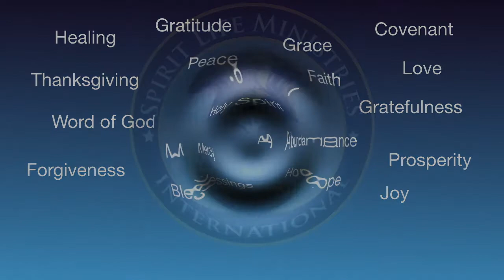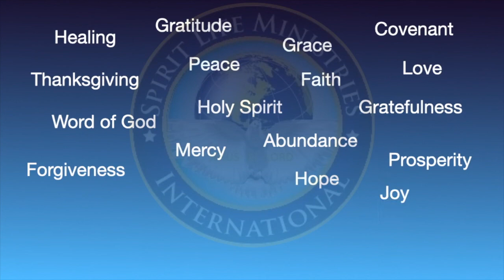3/17/21 SLMI Bible Study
Pastor Ken Gaines discusses Biblical Prosperity - Part 2